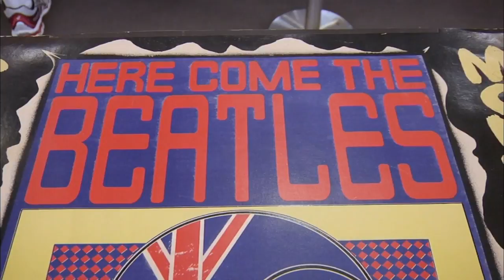Youtube: The Beatles Poster from Candlestick Park :: 214686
This is my Youtube description with the original description:

    A collector walks in with a rare concert poster from The Beatles for which Corey would make a deal on any of the eight days a week in this clip from "Free Willie."

AND PPLID:  214686
AND Title : The Beatles Poster from Candlestick Park
AND Channel:  Digital Media
AND ChannelID:  UCrntg1kP_coEZ5a2XsuYDmw